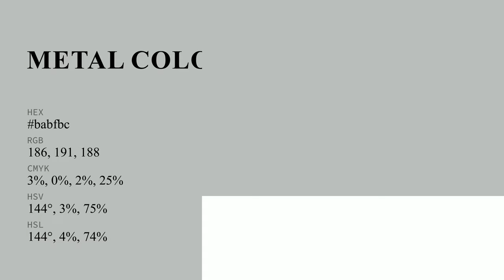Metal color babfbc hex color - Green color - Warm color babfbc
What color is Metal ? babfbc hex color - Green color - Warm color babfbc

Hex babfbc Color Code is also known as Metal color.

Hex babfbc Color code in RGB color code model is created after adding 72.94% red color, 74.90% green color and 73.73% blue color.
Hex babfbc Color code in CMYK color (process color) code model is generated after subtraction of 2% cyan, 0% magenta, 1% yellow and 25% black.